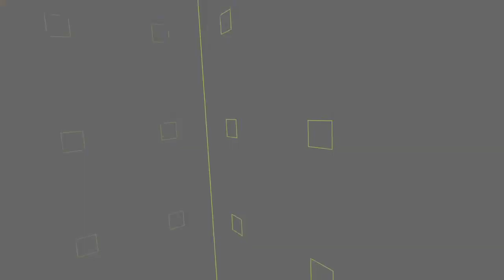2020-11-26 OzArmy vs B Team, round 3